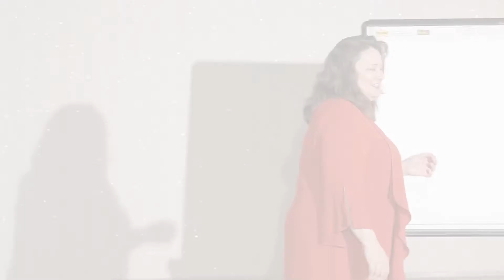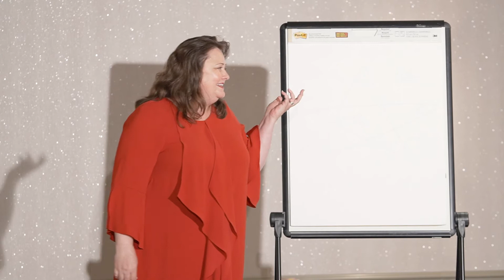Summer Star 2019 Opening Ceremonies (06.03.2020)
Enjoy this week's Empowerment Moment where we get a peek into this week's episode. You’ll be inspired and replenished as you join Rebecca Hall Gruyter for the dynamic, heartfelt and uplifting opening ceremonies at the 2019 Summer Star event. She’ll help you take a moment to regroup and set your intention. Be inspired, encouraged, uplifted, and motivated to SHINE like the star that you are.